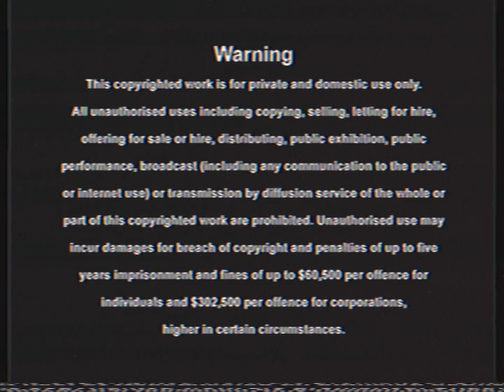Opening To Home For The Holidays 2018 VHS Australia